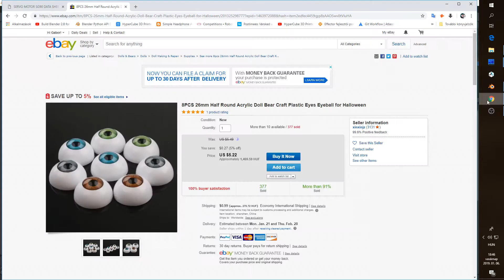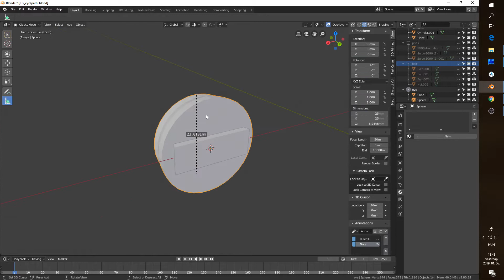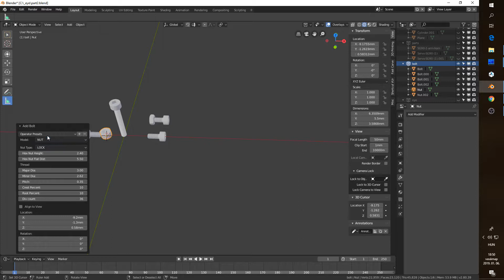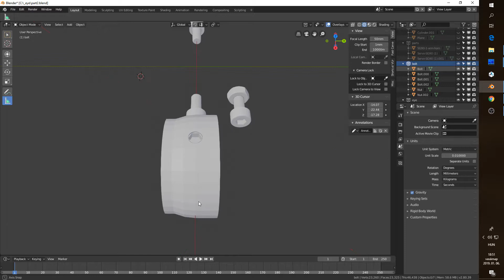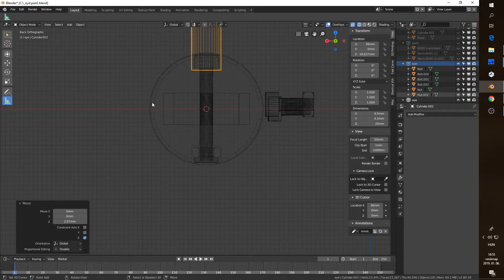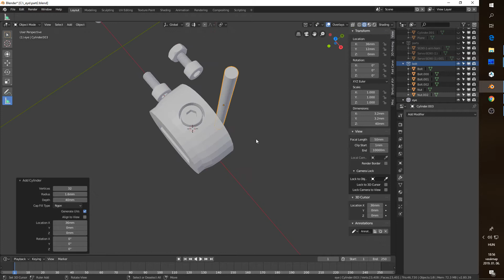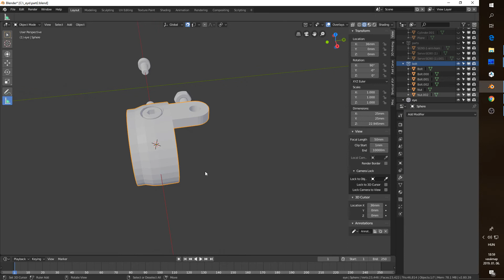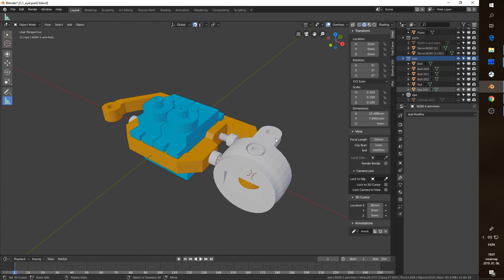Robotszem készítése - a szemgolyó kialakítása (part 2)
A következő részben Blender 2.8-al a szemgolyó - illetve az azt imitáló műanyag szem tartó részét - alakítjuk ki.